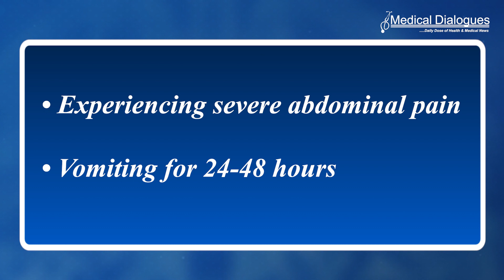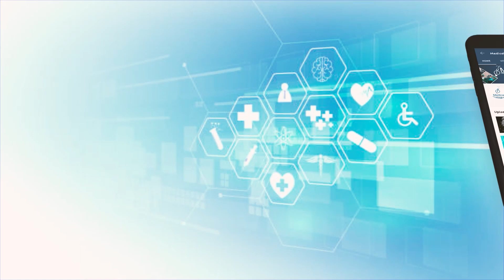Rainbow Children's Hospital Removes 50 Magnets from 7-Year-Old's Intestine"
In a recent statement, Rainbow Children's Hospital in Vijayawada announced that their medical experts successfully saved the life of a 7-year-old child brought to the emergency room by his parents.
Here are the key details: The young boy had been experiencing severe abdominal pain and vomiting for 24-48 hours when his parents rushed him to the hospital. The hospital's emergency staff promptly attended to the child and consulted Dr. Vamsi Sivarama Raju, a Consultant Paediatrician and Neonatologist.
Upon examination and investigations, it was discovered that the child had ingested foreign objects. Retrospectively, the parents mentioned that the boy had been playing with magnetic balls in the past few days. Timely identification and intervention prevented the child from developing severe sepsis and a prolonged stay in the ICU.